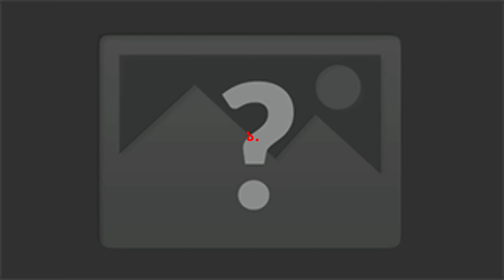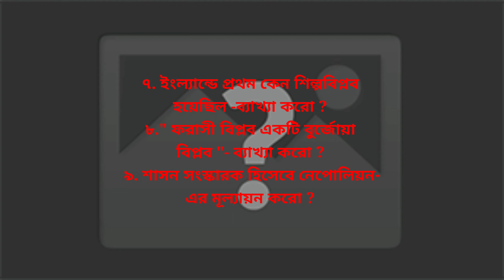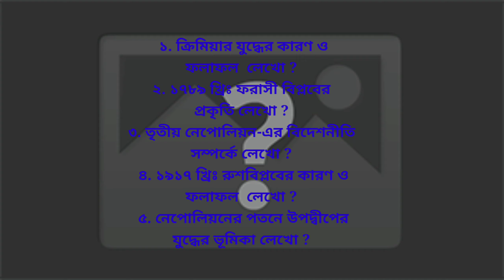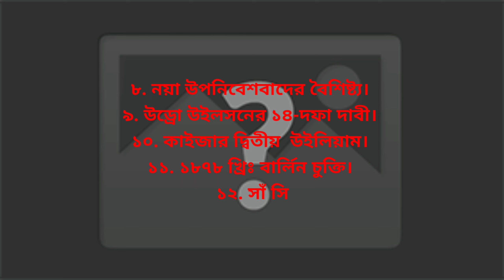🏆💥 EHI 07 FINAL SUGGESTION 2020 BY ITIHAS PATHKENDRO 💥🏆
💥    BDP   💥

 🌹FINAL EXAM SUGGESTION-2020🌹
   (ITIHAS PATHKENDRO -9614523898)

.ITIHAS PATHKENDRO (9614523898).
👉FINAL NOTE এর জন্য যোগাযোগ 👆 করো।🙏